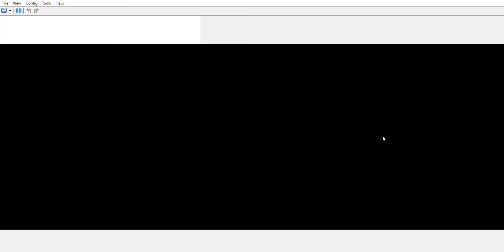Pokemon Renegade Platinum - Battle vs. Arcade Star Dahlia (Gold)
The Battle Arcade has been beaten. Next, my favorite place, the Battle Factory!!